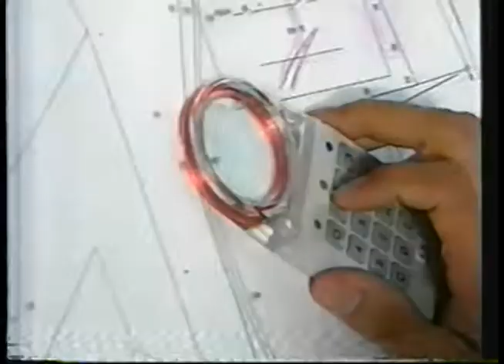Comerciales mexicanos: Gobierno de la Republica 2000 2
Lo que se mejoró en el sexenio de Zedillo en la mejoración del cercado